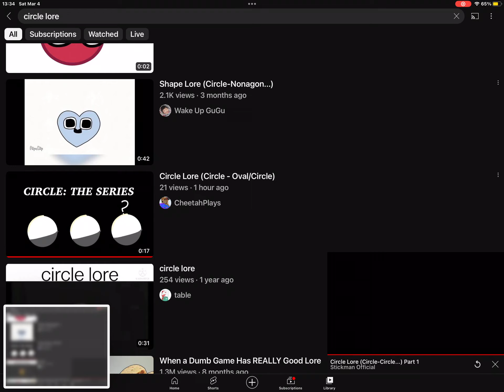proof im on the public